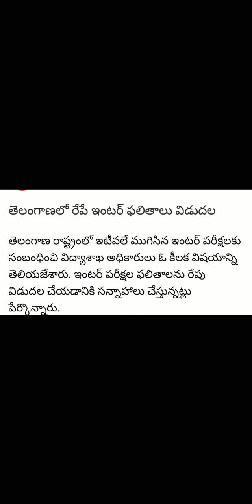TS inter Results 2022 || TS inter Results Latest News |How to Check TS Inter ReSults|TS inter Result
TS inter Results 2022 || TS inter Results Latest News | How to Check TS Inter ReSults|TS ssc Results
Telangana 10th Results 2022 | Telangana SSC Results 2022 | Telangana Inter Results|Ts 10th| Ts inter
Telangana 10th result
Telangana 10th results latest news
Telangana 10th result date
ts 10th results
ts 10th result date
ts ssc results
ts tenth results
Telangana inter result
Telangana inter results latest news
Telangana inter result date